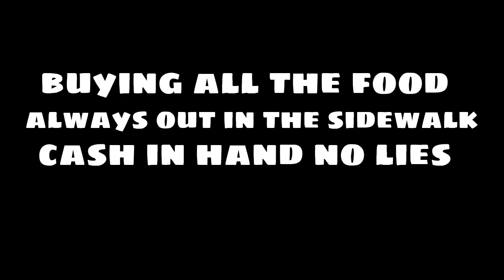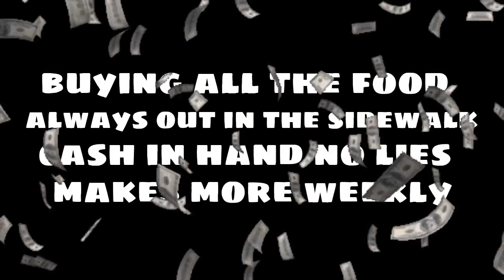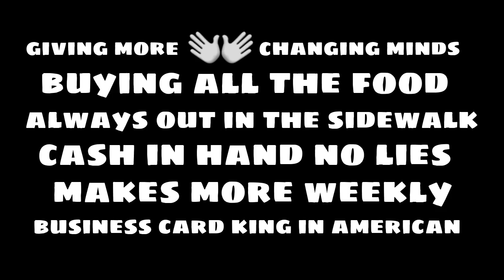These Week End: Staying UP Trailer 06/09/23